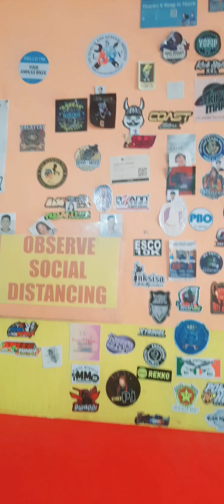Tara almusal tayo🤗